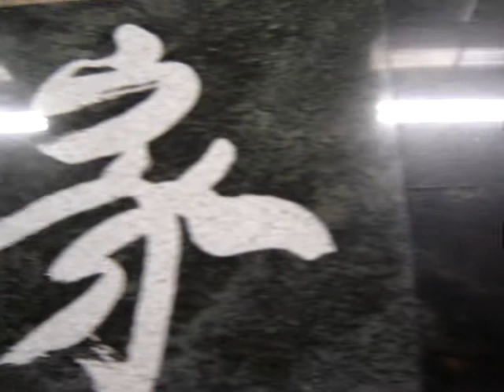Chinatown 2006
Chinatown, Singapore